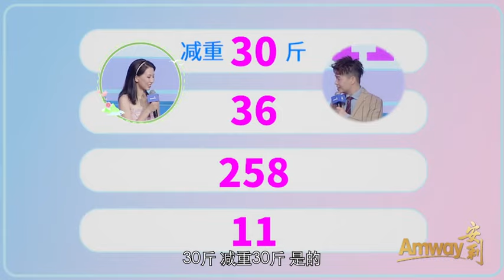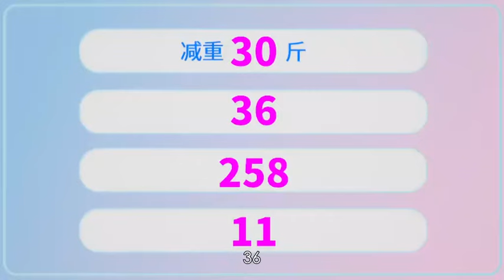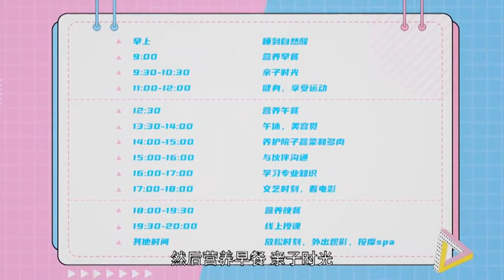安利哥哥姐姐yyds！再度让沈涛折服！这是什么神仙PK？！